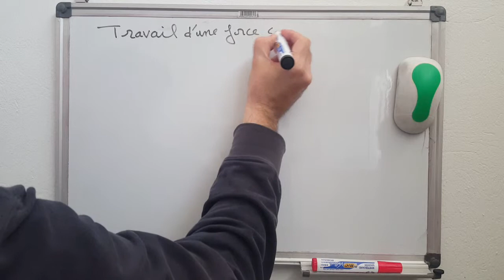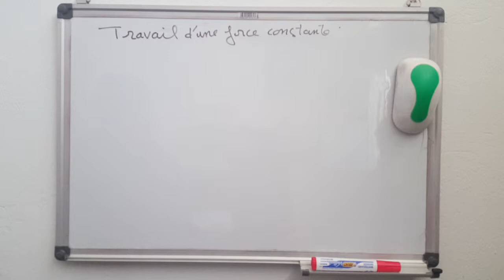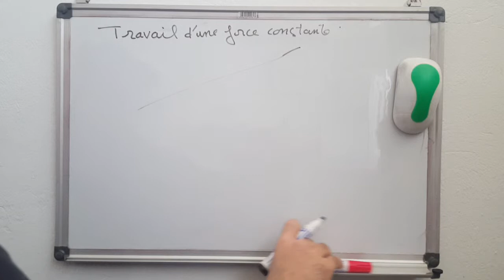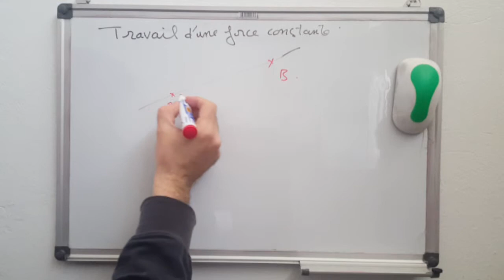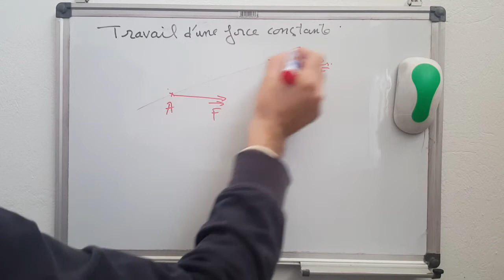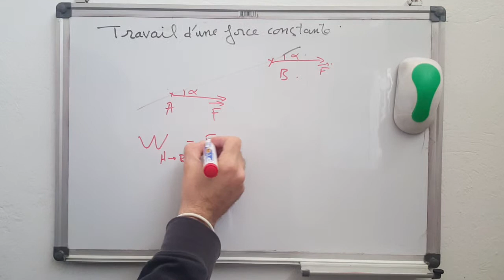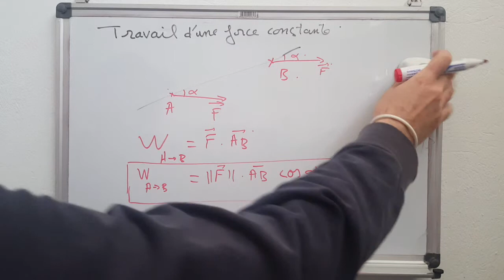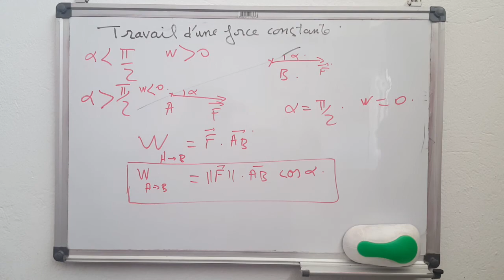REVISION PHYSIQUE BAC 2019 PART 1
TRAVAIL D UNE FORCE CONSTANTE